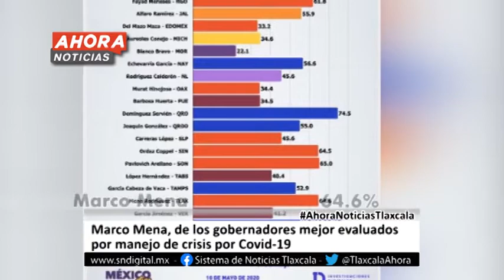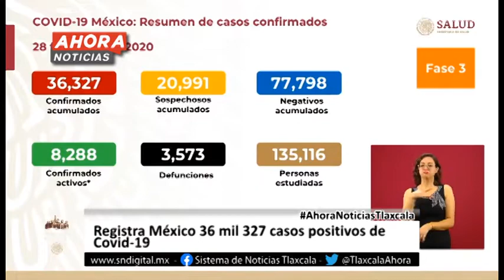Ahora Noticias Express 08:00 horas – 12 de mayo de 2020